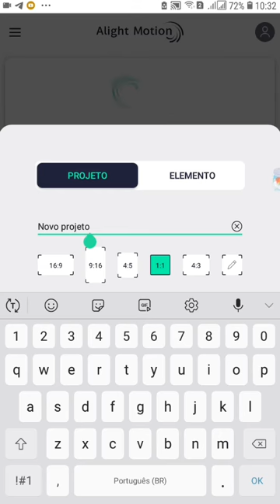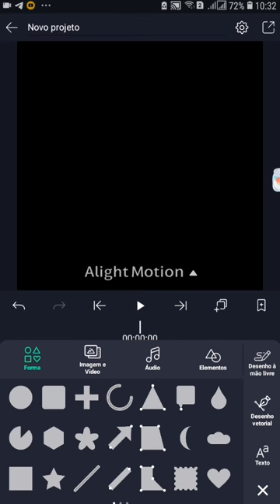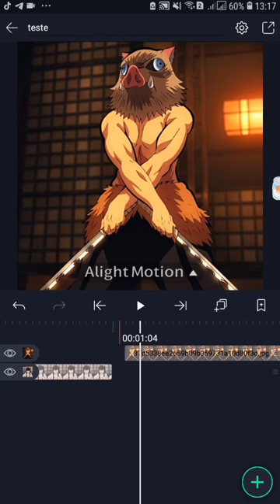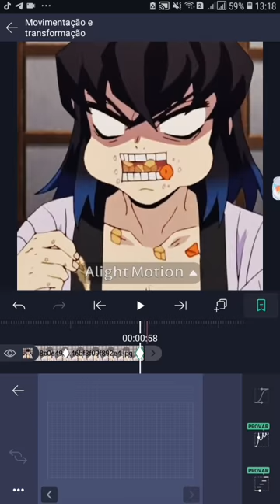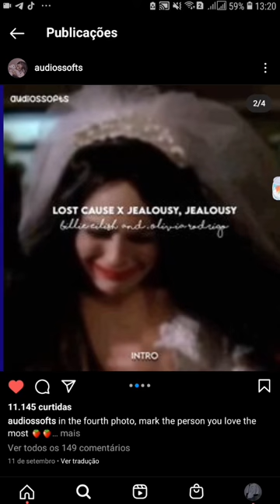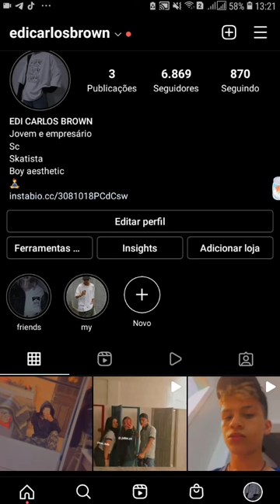DICAS PARA INICIANTES ALIGHT MOTION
Bom gente no vídeo de hoje eu dei algumas dicas, que irão de ajudar muito a editar seus videos ou até mesmo fazer suas edits pelo Alight Motion.

O Alight Motion é um app de edição de vídeo para celular, e se você está começando a usar ele agora, muito provavelmente você não entende direito como o Alight Motion funciona, e por isso eu fiz esse video especialmente para poder te ajudar com isso.

Caso você queria aprender como fazer um Vine pelo Alight Motion mesmo sendo iniciante eu irei te ajudar com isso, deixarei o link de um vídeo que eu fiz ensinando a fazer um vine pelo Alight Motion.

Apresentação:

Nome:Edi Carlos Roden Reis

Idade:15y

Celular:J5 Prime

Sonho:Ser um youtuber de sucesso